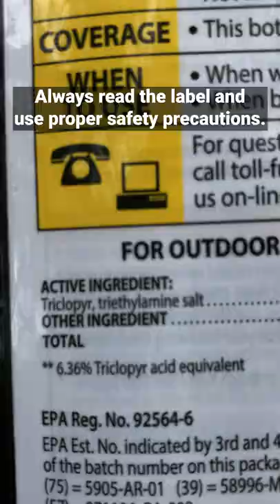How to kill this invasive plant - Buckthorn removal.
Buckthorn in an invasive plant that can take over your yard or property if not carefully managed and removed. Here's how we tackle the problem.